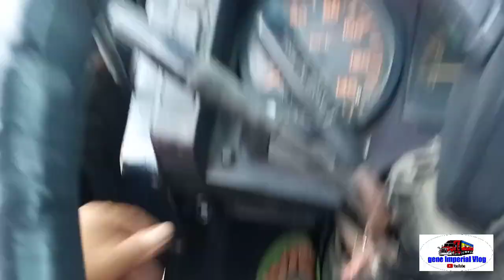reverse trailer truck 40 footers into parking area tight spot, Bhong Asoy Trailer Truck DRIVER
reverse trailer truck tight spot area Barangay SAN RAFAEL VILLAGE NAVOTAS CITY Metro Manila Philippines